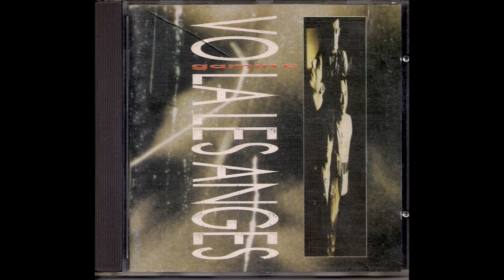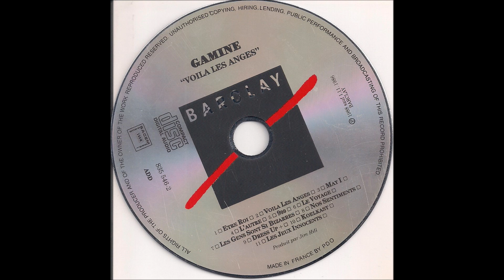Gamine L'autre (1988)